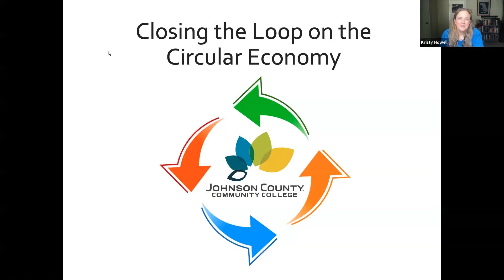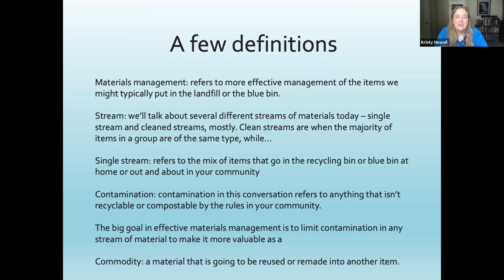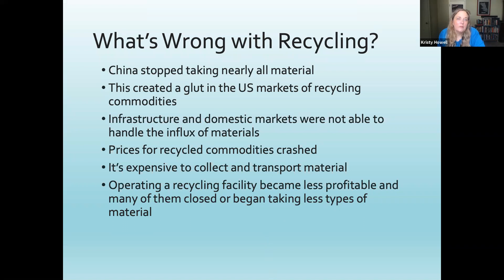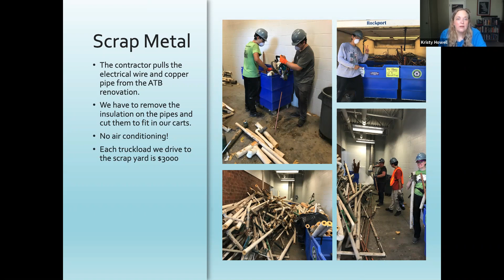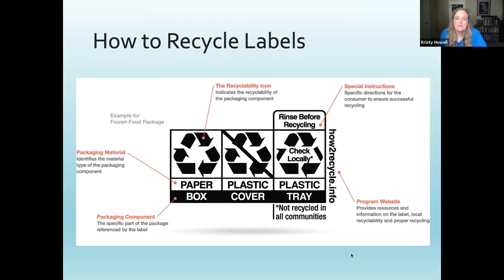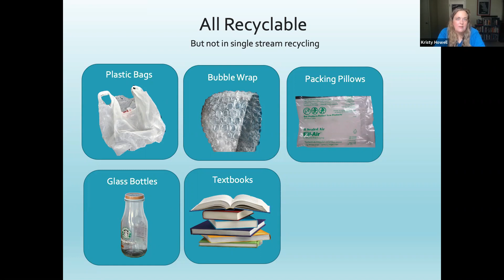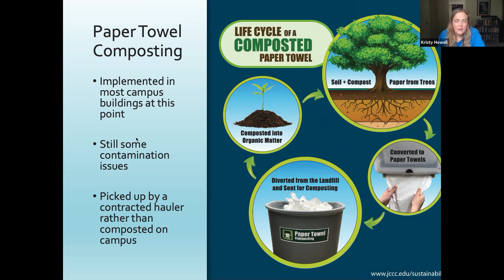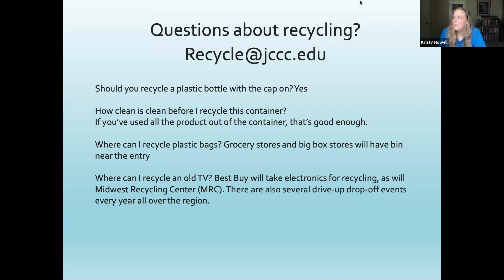Introduction to Zero-Waste at JCCC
A lecture for JCCC Environmental Science labs on our zero waste efforts at Johnson County Community College